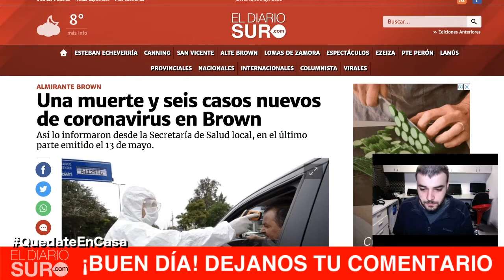ÚLTIMO: Un nuevo muerto por coronavirus en Almirante Brown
ÚLTIMO: Un nuevo muerto por coronavirus en Almirante Brown. Mirá el análisis de la noticia en el programa en vivo Desde La Redacción de eldiariosur.com. Dejanos tu comentario.